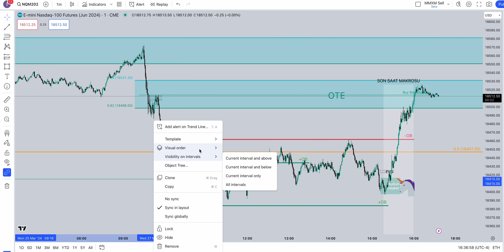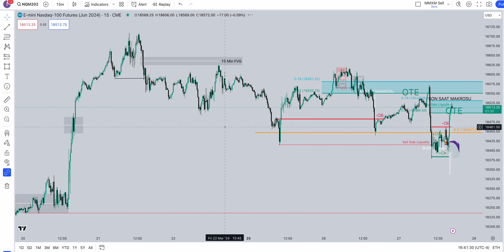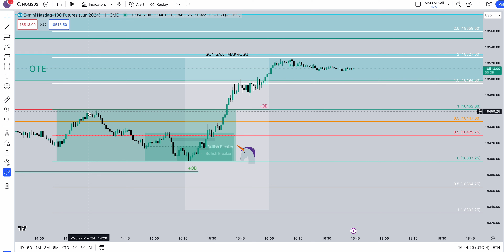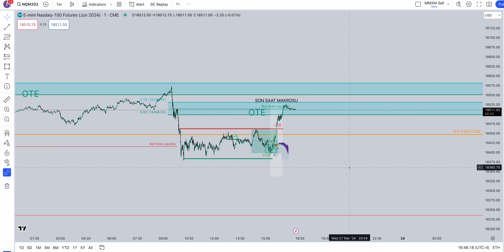GUNE BAKIS - 27 MART 2024 - HAFTANIN SON TRADE GUNU YARIN - ICT OTE SEVIYELERI NELER? -MMXM SELL